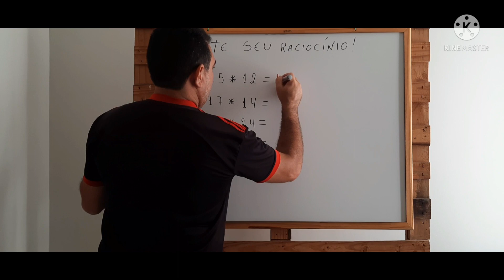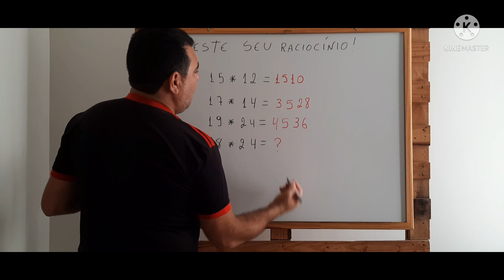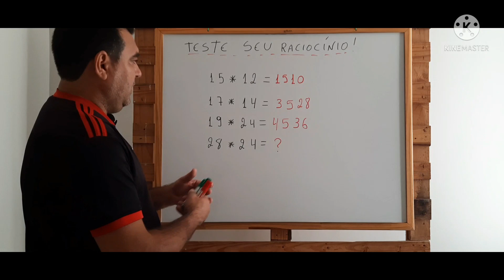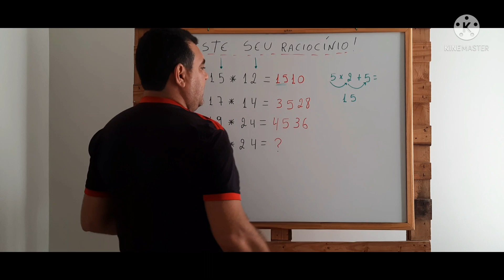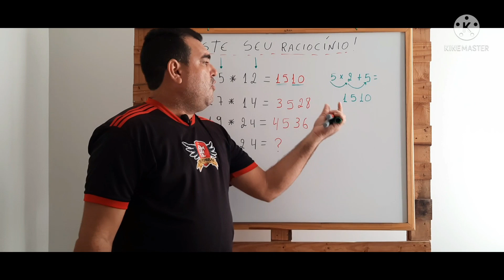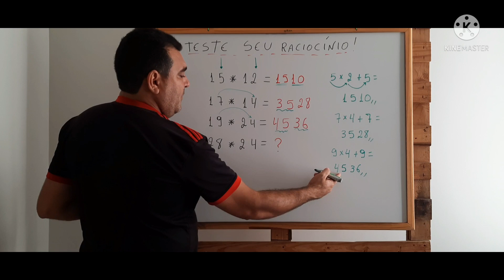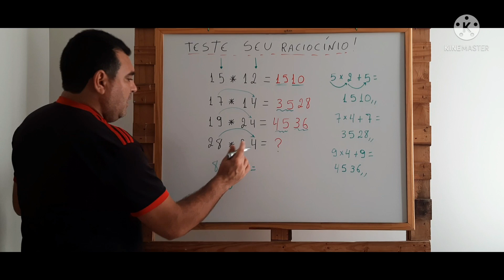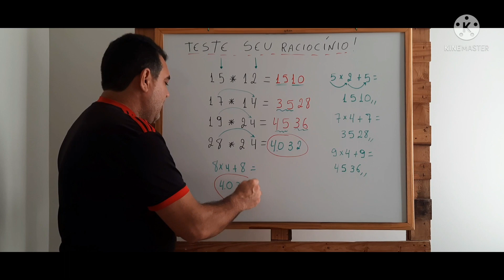O que é raciocínio lógico exemplo| Teste seu Raciocínio!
Como fazer teste de raciocínio lógico?

4 dicas para se preparar para um teste de lógica no processo seletivo

Pratique para se acostumar com os tipos de pergunta. ...

Acompanhe a resolução do problema. ...

Concentre-se antes do teste de lógica. ...

Conheça a empresa.

Como saber se sou bom em raciocínio lógico?

Para se sair bem em uma prova de raciocínio lógico é preciso primeiramente manter a calma. Nervosismo e ansiedade podem atrapalhar sua capacidade de analisar o problema e buscar soluções. Outra estratégia importante é a de treinar muito. É bem possível que das primeiras vezes, você demore para encontrar as soluções.

O que é raciocínio lógico exemplo?

É aprender a regra a partir de diversos exemplos de como a conclusão segue da premissa. Exemplo: "A grama ficou molhada todas as vezes em que choveu. Então, se chover amanhã, a grama ficará molhada." É comum associar os cientistas com este estilo de raciocínio.